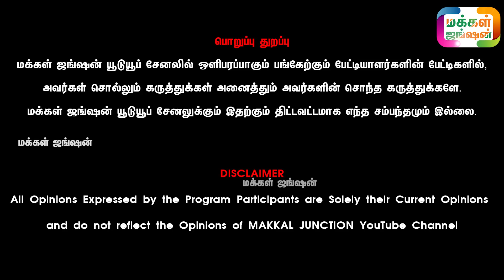10 காங்கேயம் பசுக்கள் ஒரே இடத்தில், இதில் 5 கன்று மாடுகள், 2 இரட்டை கன்றுகள், 5 நிறை மாத பசுக்கள்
10 காங்கேயம் பசுக்கள் ஒரே இடத்தில், இதில் 5 கன்று மாடுகள், இரண்டு இரட்டை கன்று மாடுகள், 5 நிறை மாத பசுக்கள் , Kangeyam Twins Calf Cow, பாகம் 1
ரமேஷ்
திருச்செங்கோடு, நாமக்கல்

மக்கள்ஜங்ஷன் - MAKKALJUNCTION

21 நாட்களில் அதிக வருமானம் தரும் ஒரே தொழில் LINK கீழே

Calves
Dairy Cattle